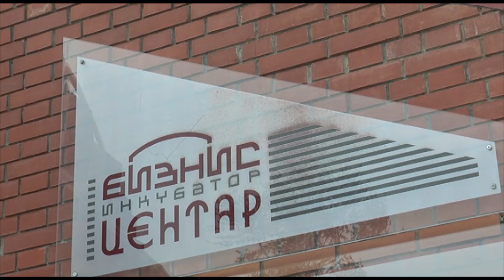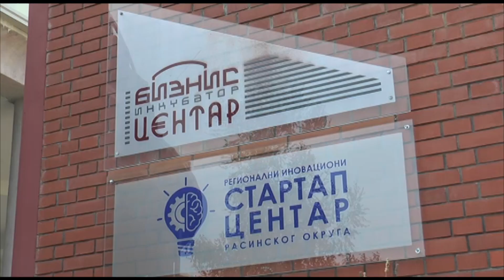VELIKI PLANOVI BIZNIS INKUBATOR CENTRA I ZA NAREDNU GODINU 20.12.2022.